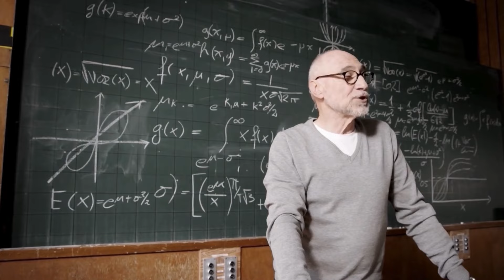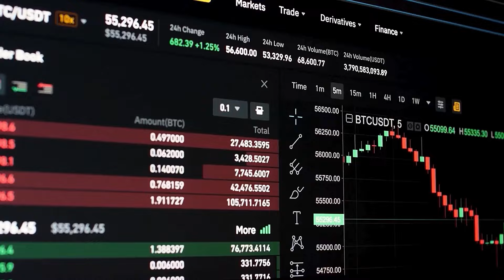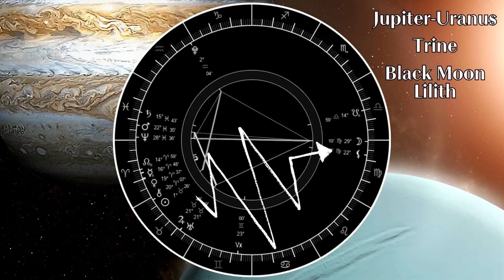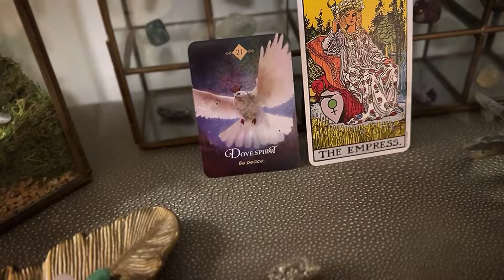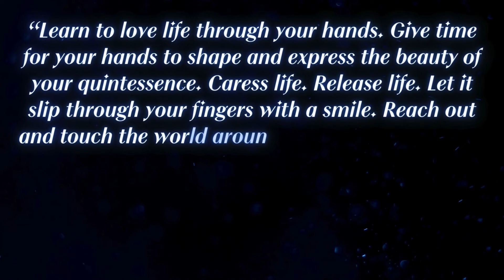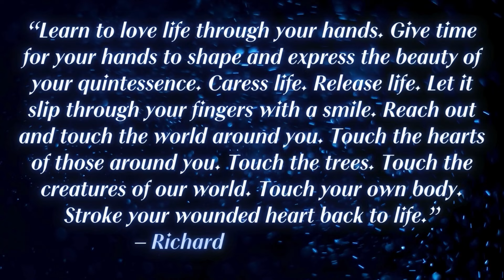Jupiter-Uranus Conjunction in Taurus - LOVE & MONEY LUCK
✨ Unlocking the Power of the Jupiter-Uranus Conjunction in Taurus! 🌟

Join me for a cosmic deep dive into the most powerful astrological event of the year—a once-in-a-lifetime Jupiter-Uranus conjunction at 21 degrees Taurus, occurring at 8:27 pm CT on Saturday, April 20th! Yes, that's right, 420 for all the potheads out there! 🌿😜

📌TIMESTAMPS:📌
0:00 - Intro - What, When, Why?
2:55 - Video Outline
3:40 - Taurus
5:28 - Jupiter
8:05 - Uranus
10:56 - Rising Sign Taurus Houses
11:28 - Effects of Jupiter-Uranus Conjunction
14:36 - Numerology of 21
16:29 - Degree Theory
17:05 - Critical Degree
18:13 - Sabian symbol
20:04 - Transits Aspects
24:42 - Manifestation Ritual Ideas
26:44 - Crystals to Co-Create
28:48 - Gene Key 27
30:08 - Subscribe & Shop ✨

🌌 Discover the transformative energy of this rare conjunction
🪐 Understand the synodic cycle and its long-term impact
🌟 Tap into the lucky yet disruptive energy
🧘‍♀️ Align with the frequencies of Jupiter, Uranus, and Taurus
📚 Unveil the esoteric messages and hidden symbolism
🌿 Incorporate ritual practices to harness the power

Welcome to Stella Sage, your go-to channel for holistic healing and personal development inspired by the cosmos! Let's sync up with the cosmic energies and alchemize our lives together. 💫